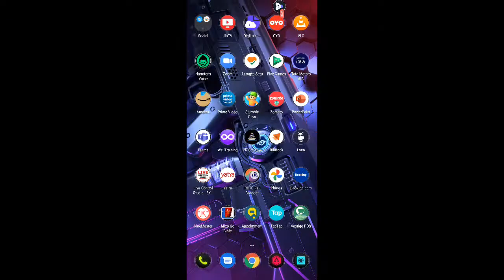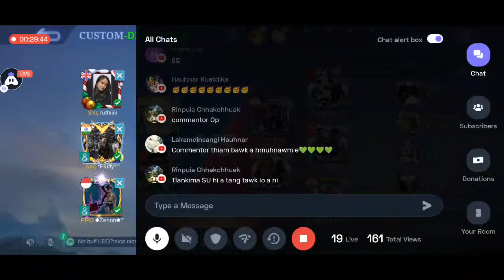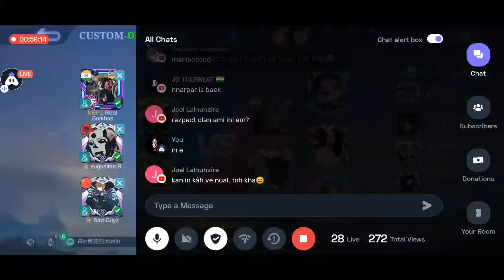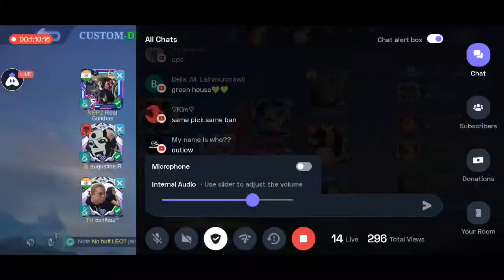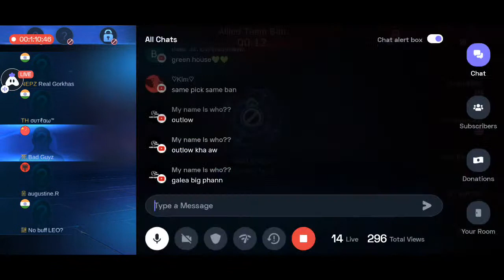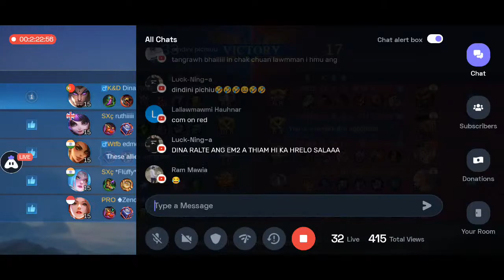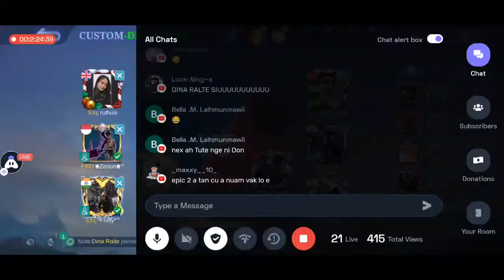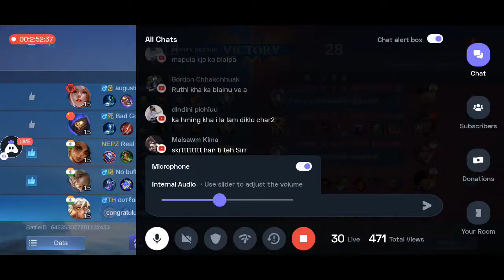GAC college Week| MLBB FINAL MATCHES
Powered By Govt Aizawl College